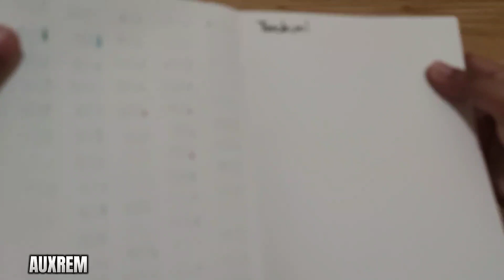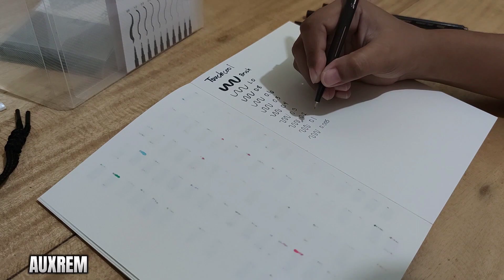ASMR Unwrapping Shopee ( affordable Fineliners )